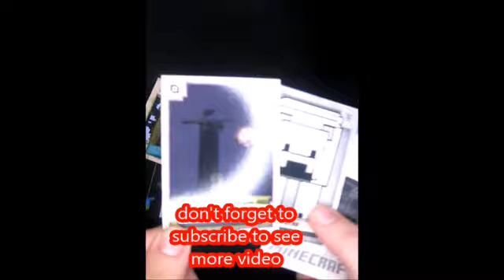MINECRAFT – ADVENTURE TRADING CARDS – OPENING TRADING CARDS